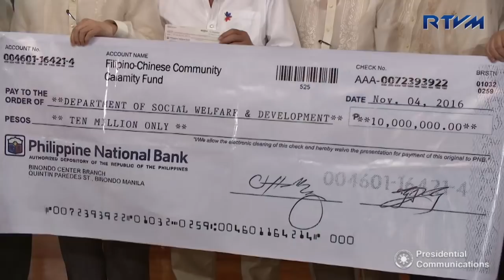Courtesy Call of the FFCCCII 11/7/2016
President’s Hall, Malacañang

President Rodrigo Roa Duterte received the officials and members of the Federation of Filipino Chinese Chamber of Commerce and Industry, Incorporated (FFCCCII) in a courtesy call at the Malacañan Palace.

FFCCCII is an association established in 1954 that aims to engage the Filipino-Chinese community in the Philippines through various acts of humanity and charity in the hopes of bringing a more compact and deeper ties of friendship between the Filipinos and Chinese in terms of economy, social welfare, and culture.

Present during the call are FFCCCII Chairman Emeritus Dr. Lucio Tan, Executive Vice President Dr. Henry Lim Bon Liong, and Honorary President Dr. Alfonso Siy.